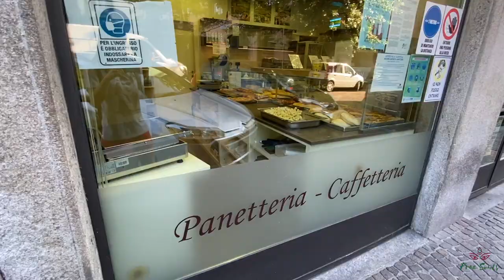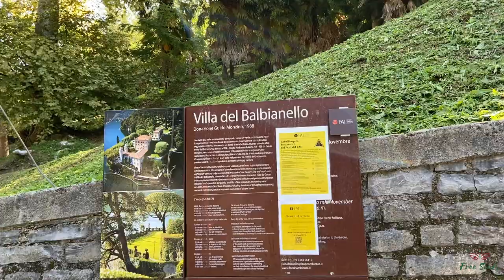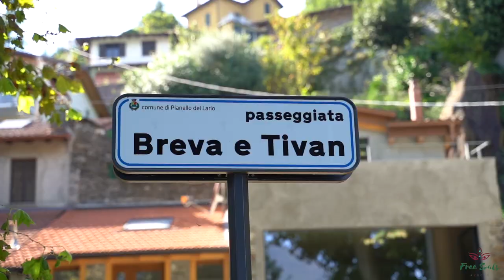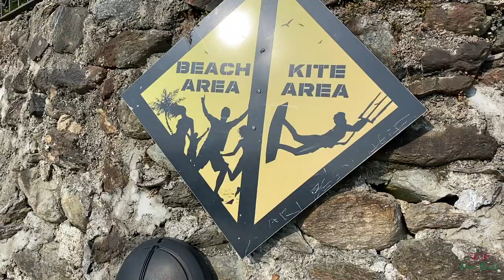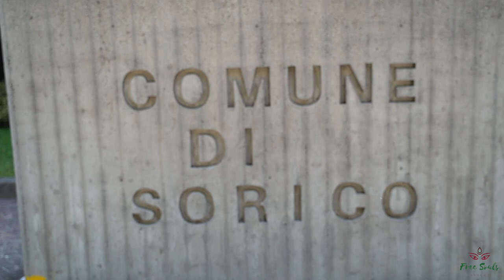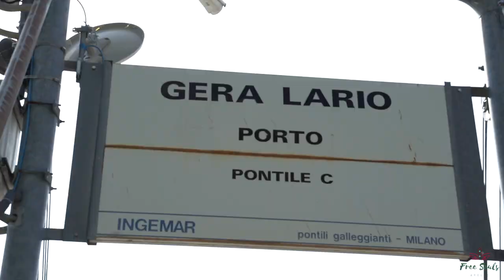Campeggio sul Lago di Como - Travel Vlog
Ciao ragazzi e benvenuti a tutti sul nostro canale! :)

Questa volta per una breve avventura in campeggio sul Lago di Como!

Finalmente siamo riusciti a sfruttare la nostra piccola tenda... e abbiamo anche cucinato!! :P

Lungo il percorso abbiamo fatto delle piccole soste tra una merenda e l'altra :P ma la nostra meta principale è stata Cremia!

Fateci sapere le vostre esperienze in campeggio e se volete darci dei suggerimenti per la prossima volta con un commento,